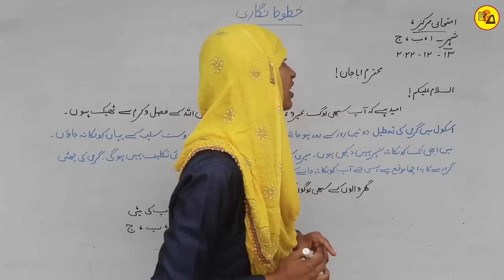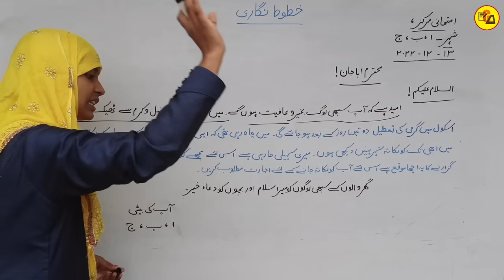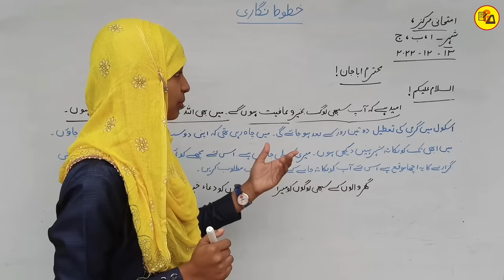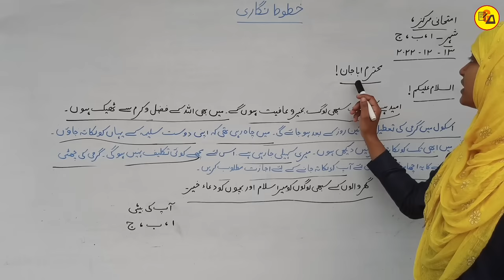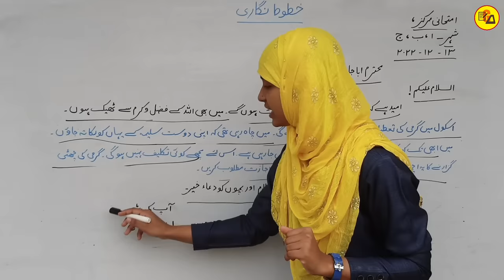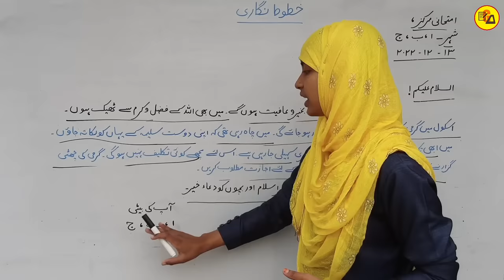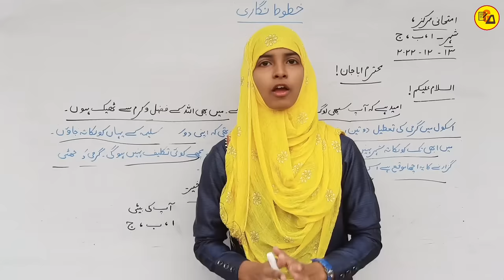How to write letter in Urdu | Urdu Letter Writing | उर्दू में खत कैसे लिखें | Urdu By Muskaan Mam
How to write letter in Urdu || Urdu Letter Writing Trick | उर्दू में खत कैसे लिखें | Urdu Letter By Muskaan Mam @Gyapanacademy

Best wishes.